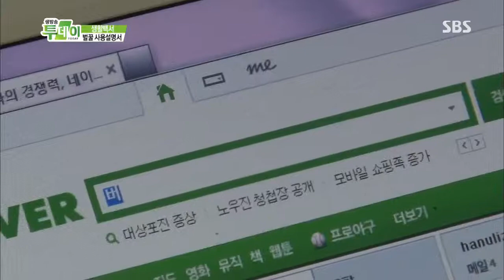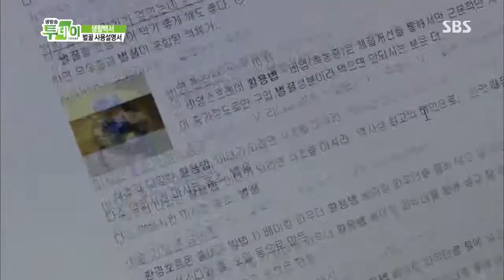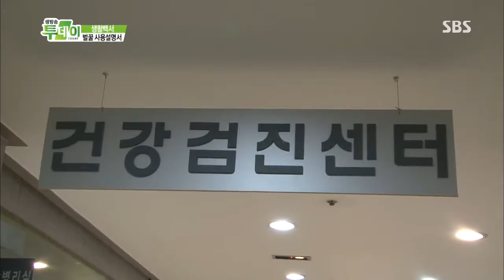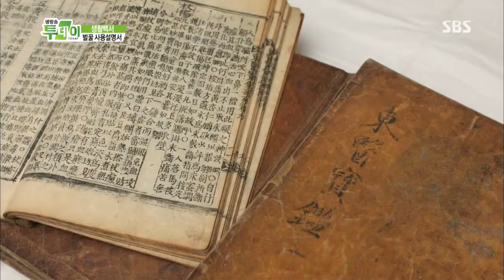생방송 투데이 130823 #12(8)